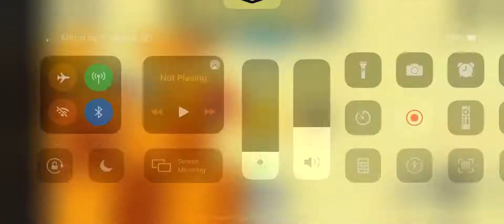Level 111 in 1 day